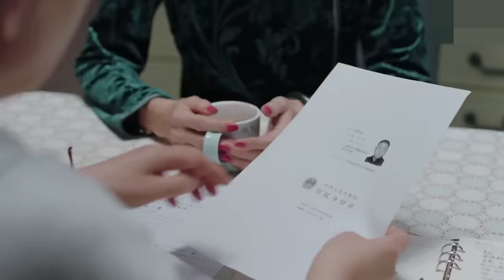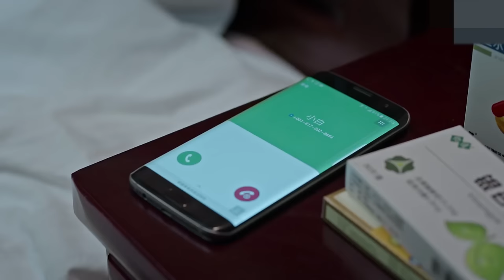🎅🏼别来无恙 第02集（张嘉益,李小冉,李乃文,辛柏青）| 大叔中年危机事业感情双双受挫,人生真的能重启吗？【MUTI SUBS】FULL MOVIE|都市励志情感-2023优质电视剧🎅🏼